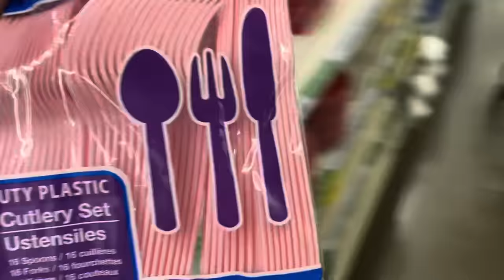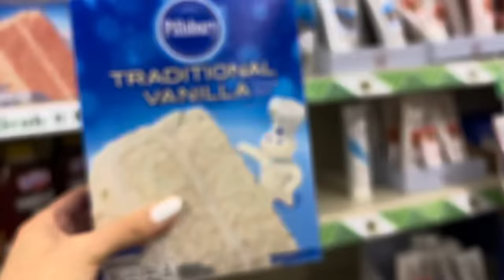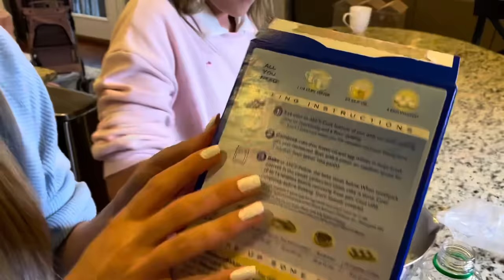Is it a BOY OR GIRL?! 💙💗 GENDER REVEAL PARTY FOR BABY BUNNY! 🐰